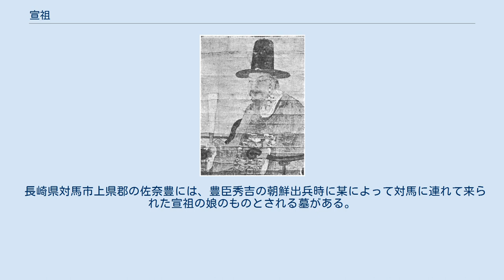宣祖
文禄・慶長の役
宣祖（ソンジョ、せんそ、1552年12月26日 - 1608年3月17日）は、李氏朝鮮時代の第14代国王。
諱は昖、初名は鈞（ギュン、균）。
即位前は河城君（ハソングン、ほうじょうくん）。
父は第11代国王・中宗と昌嬪安氏の三番目の息子・徳興大院君李岹であり、中宗の孫、第12代王仁宗と第13代王明宗の甥にあたる。
 1567年、伯父の明宗の後を受けて即位する。
成人までの一年間は、義理の母にあたる仁順王后が代理で政治を行った（垂簾聴政）。
儒教に傾倒して儒学者を重用したが、これがかえって配下官僚の間での思想的対立や政治的対立を引き起こした。
 1592年からは日本の豊臣秀吉からの侵攻を受けることになる（壬辰倭乱）。
先祖の李成桂以来、平和な時代が続く中で有名無実化していた朝鮮軍は戦国時代によって鍛えられた日本軍に太刀打ちできず、一時は首都の漢城府（現在のソウル）から追われ、開城に向かったが、ここでは迎えるべき文武官は殆ど逃散し、また民衆からは、国王一行に罵声が浴びせられ、石を投げつけられる有様であった。
続いて平壌さらには義州まで落ち延び明に救援を求めた。
臨海君・順和君の2王子は捕らえられるという危機的状況に陥った。
 その後、明からの援軍を得て平壌・開城を回復し、続いて漢城府の回復を目指したが、 碧蹄館の戦いで日本軍に敗れたため、王都への復帰は頓挫した。
その後、日明間で講和交渉が開始されることとなり、日本軍は漢城府から釜山周辺まで撤退したため、宣祖は王都への復帰を果たすことができた。
しかし朝鮮の頭越しに進められる講和交渉は、朝鮮南部四道の割譲など、朝鮮には不利な条件が含まれており、宣祖以下朝鮮王朝では、この講和交渉に反対した。
 日明間の講和交渉が決裂すると再び侵攻を受けることとなるが（丁酉倭乱）、1598年の秀吉の死により日本軍は撤兵した。
 その後の1606年、自身待望の嫡子の永昌大君が誕生した。
さらに1607年、日本の江戸幕府に最初の朝鮮通信使を派遣している。
翌年、56歳で薨去し、後を次男の光海君が継いだ（なお、宣祖自身は、次期王を庶子の光海君ではなく、嫡子の永昌大君を考えていた）。
 長崎県対馬市上県郡の佐奈豊には、豊臣秀吉の朝鮮出兵時に某によって対馬に連れて来られた宣祖の娘のものとされる墓がある。